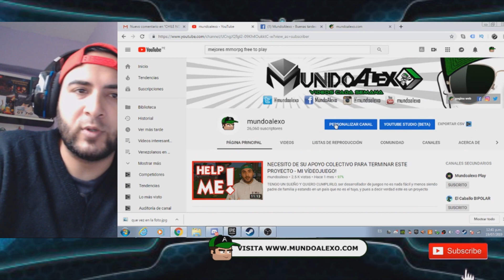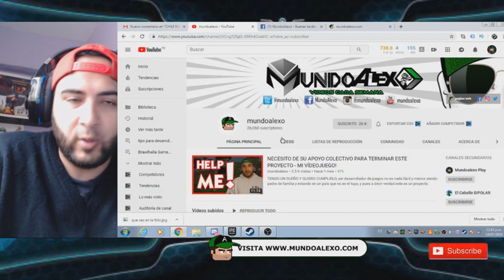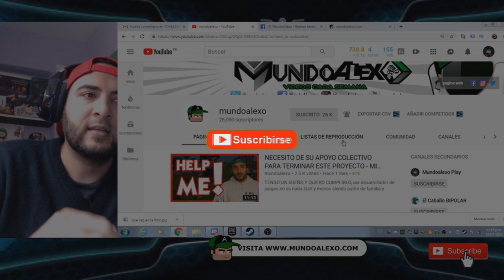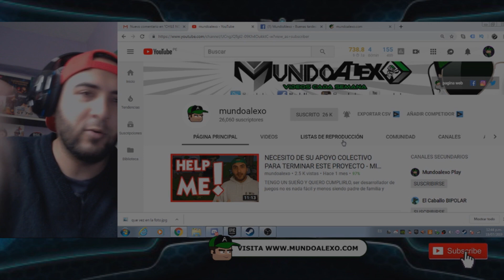SI NO HACES ESTO YA NO VERÁS MIS VÍDEOS - YOUTUBE CAMBIÓ A RED NEURONAL - VENEZOLANOS EN PERÚ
YOUTUBE IMPLANTA UNA RED NEURONAL DIGITAL QUE ESTA FALLANDO PORQUE NO LLEGAN LAS NOTIFICACIONES A LAS PERSONAS QUE ESTÁN SUSCRITAS AL CANAL.
Mi intención es mostrarles cosas interesantes, curiosas y divertidas que tengan que ver con cualquier cosa así que los invito a mi mundo bienvenidos a MUNDOALEXO SIGUE LEYENDO...

Pagina web donde veras mis proyectos y los de otras personas